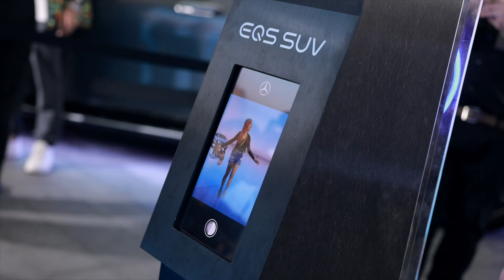全新豪華純電動EQS SUV | THIS IS FOR PIONEERS.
Mercedes-EQ系列全新豪華純電動EQS SUV正式登陸香港！
在發佈會上，除了展示全新EQS SUV讓賓客第一身體驗超世代的貴賓級全電動豪華SUV。同時架設延展實境XR以及香味導賞，呼應EQS SUV重視科技與美學的多重感官享受。
讓我們立即重溫現場精彩時刻！

The recently released all-electric EQS SUV of the Mercedes-EQ series has arrived in Hong Kong!
At the launch event, attendees had the opportunity to experience this futuristic, VIP-level luxury SUV firsthand. Additionally, the extended reality (XR) and scent journey experience on-site provided a multi-sensory enjoyment, echoing the EQS SUV's focus on technology and aesthetics.
Let's revisit the thrilling moments of the event!